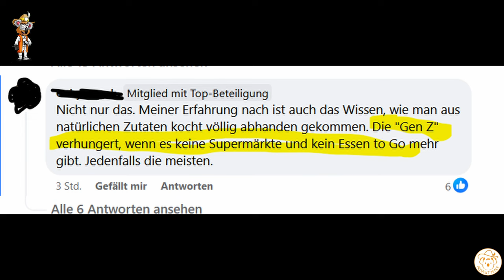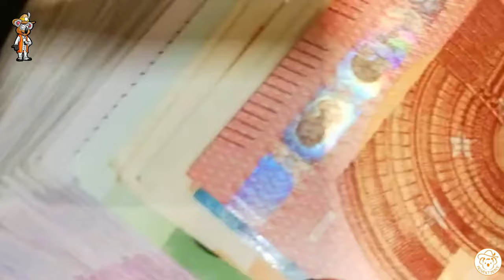Warum Gen Z die Landwirtschaft | Permakultur meiden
"Es sollten viel mehr junge Menschen wie du ein Permakultur Projekt machen und sich der Natur widmen" Diesen Satz höre des Öfteren. Das hat mich zm Nachdenken gebracht, warum das so ist. 5 Gründe - die sich mit meinen Erfahrungen auch decken.

*Empfehlungen:*